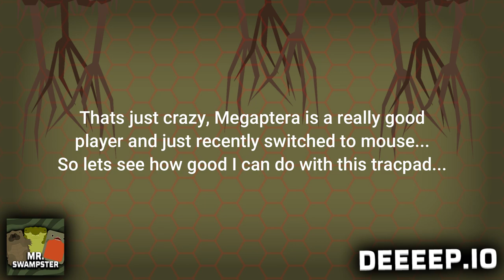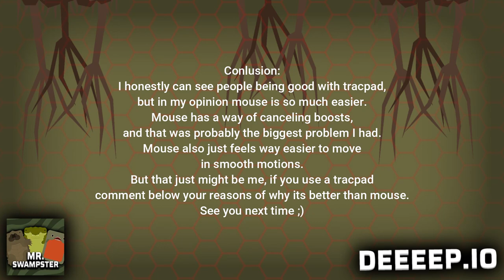PLAYING TOXIC ALGAE WITH TRACKPAD! | Deeeep.io gameplay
Also tracpad is very hard to play with ;)